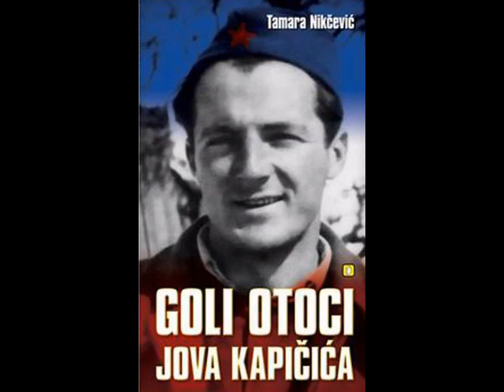In Memoriam General Jovo Kapicic